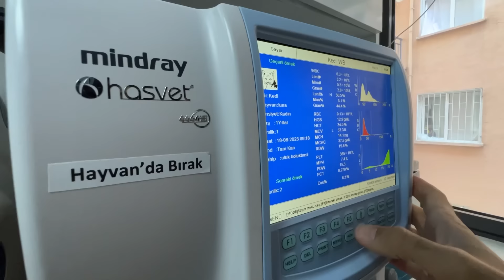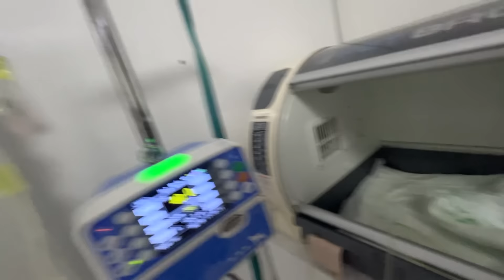ŞARHOŞ KEDİ | Ama Kafamız Nasıl Güzel?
SELAM 👋 Bir kedi anesteziden uyanırken nasıl olur alın size cevabı :) video boyunca selamıma selam demeyenin kedisi klavyesindeki g tuşunu kırsın da google a giremeyesin emi haha